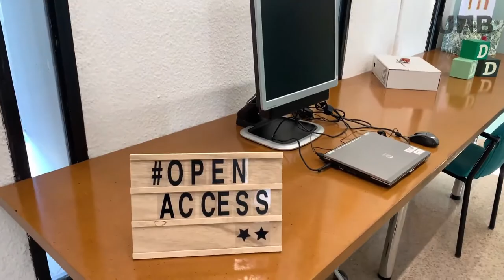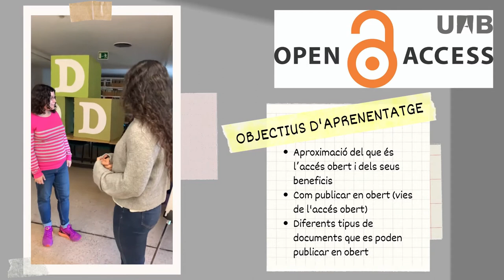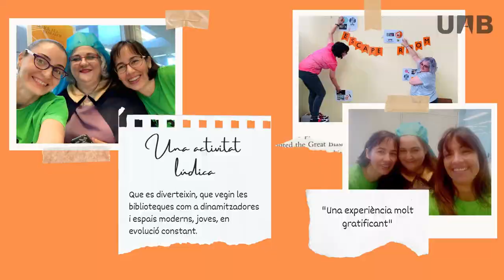Escape Room de l'Accés Obert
Presentació en forma de resum de l'Escape Room d'Accés Obert realitzat per les Biblioteques de la UAB durant els mesos d’octubre i novembre de 2019 amb l’objectiu de donar una aproximació del que és l'accés obert, els seus beneficis, com es pot publicar en obert (via verda i daurada) i que engloba qualsevol tipologia documental (articles de revista, dades de recerca, ponències, llibres. . . ).